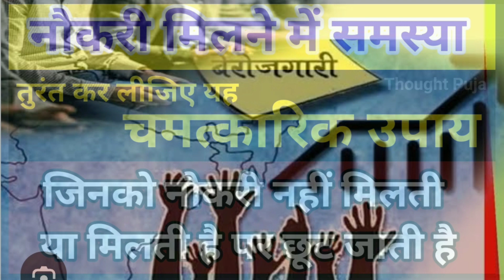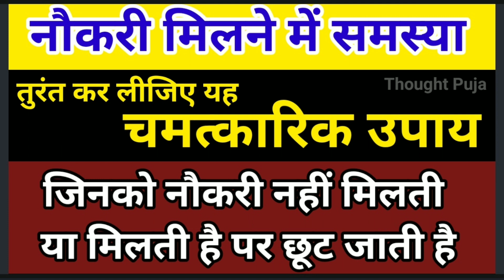नौकरी पाने का राज by प्रदीप मिश्रा जी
मनचाही नौकरी पाने का उपाय Naukri pane ke upay pradeep Mishra ji ke upay

About this video:- 👇
सरकारी नौकरी में सफलता पाने का उपाय ||
परम पूज्य पंडित जी की शिव महापुराण की कथा में बताए गए सरकारी नौकरी में सफलता पाने के उपाय को विस्तार पूर्वक इस वीडियो में बताने की कोशिश की गई है
धन्यवाद 🙏

Your Quarry:-
सरकारी नौकरी एवं परीक्षा में सफलता पाने का उपाय ||
मनचाही नौकरी पाने के टोटके
सरकारी नौकरी
सरकारी नौकरी पाने के लिए उपाय
सरकारी नौकरी पाने के सरल उपाय

1976, allowance is made for "fair
use" for purpose such as criticism,
Non-profit education or personal u